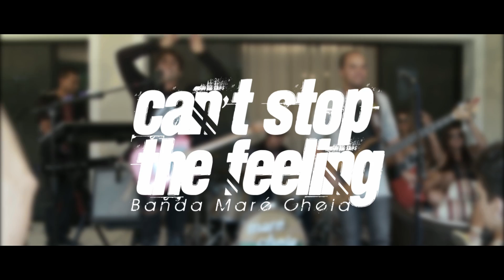Maré Cheia - Can't Stop The Feeling - Justin Timberlake (cover)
Maré Cheia® - Justin Timberlake - Can't Stop The Feeling (Cover)
2ª Temporada de vídeos cover
Tec de Som e edição: Marcelo Moraes
Vídeo e Edição : Vinicius Costa e Thomaz Galdino
Direção Geral: Fábio Anderson

Maré Cheia - Distribuição Digital